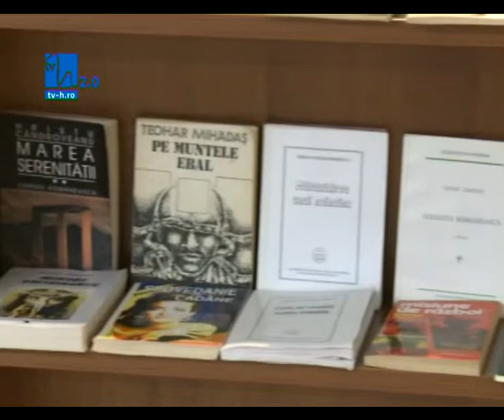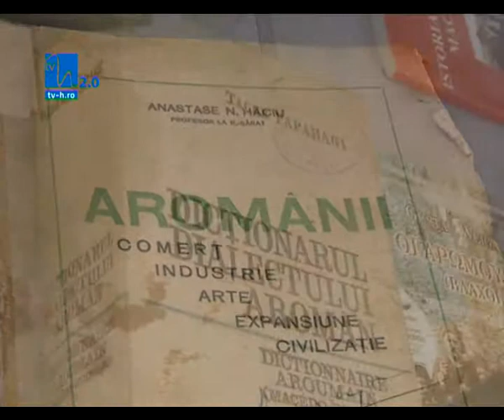Premieră: expoziţie de carte aromână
Prima expoziţie de carte aromână a fost deschisă la mezaninul Bibliotecii Naţionale a României. Lucrările aparţin Societăţii Culturale Aromâne şi unor bibliofili machedoni, iar acestora se adaugă volume din colecţia Matildei Caragiu Marioteanu.